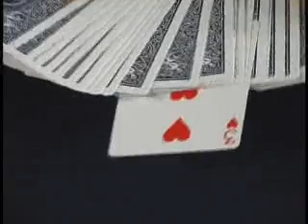ΣΧΟΛΗ ΜΑΓΕΙΑΣ ΑΠΙΣΤΕΥΤΑ ΜΑΓΙΚΑ ΚΟΛΠΑ - 28ης ΟΚΤΩΒΡΙΟΥ 22 ΜΑΡΟΥΣΙ